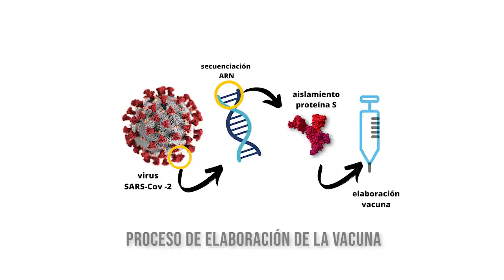Sabías? | Vacunas RNA para COVID-19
Marisol Quintero, farmacéutica y CEO de Highlight Therapeutics, nos explica el desarrollo de las primeras vacunas contra el Sars-CoV-2 mediante la tecnología de ARN mensajero.